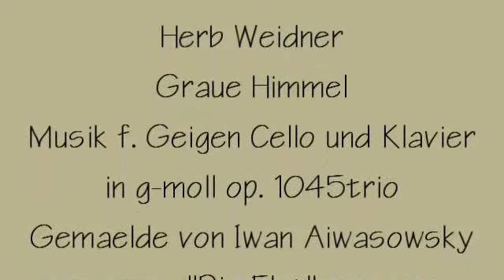Herb Weidner Grey Skies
Grey Clouds over Russia. Music for Violins,Cello and Piano in g-minor op.1045trio. Painting by Ivan Aivasovski "Flooding".